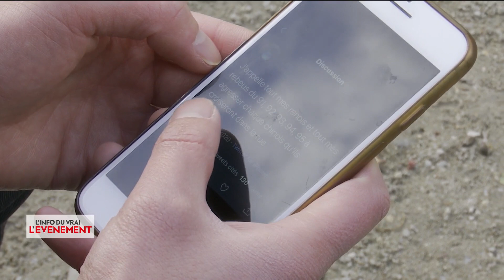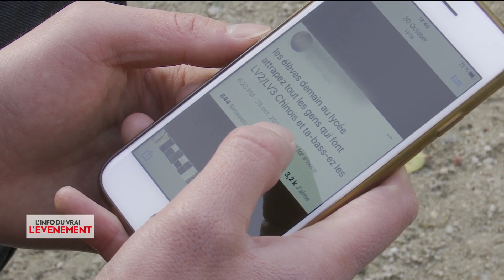Covid-19 : hausse du racisme anti-asiatique